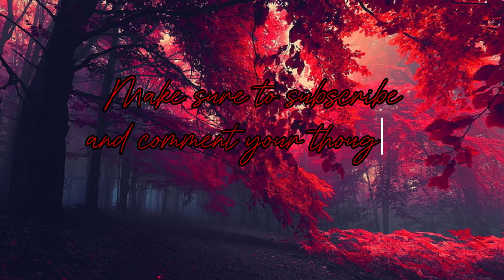Yandere Simulator: Custom Students Mod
The mod is rushed and buggy, so report any bugs that only occurs on custom students.

There is some funny things that i made purposely to happen.